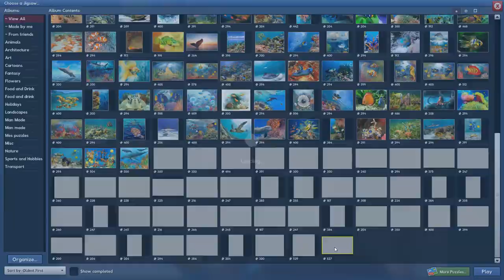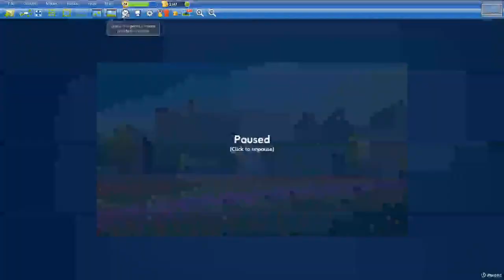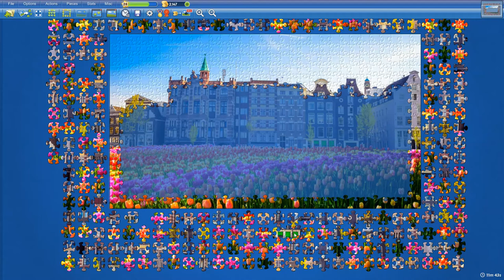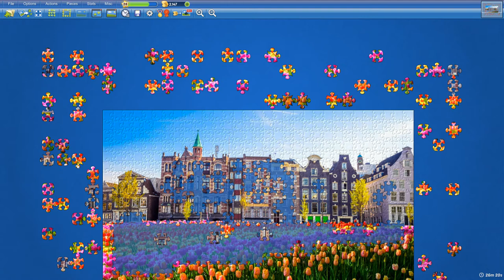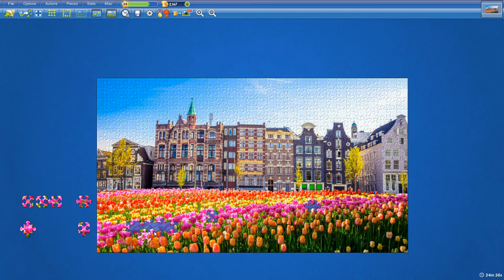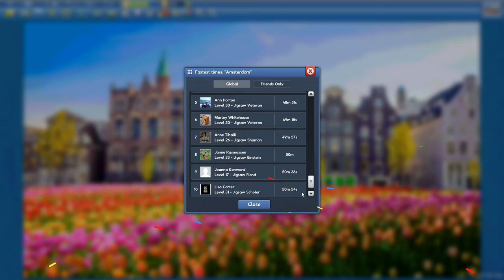Amsterdam in 34min48s